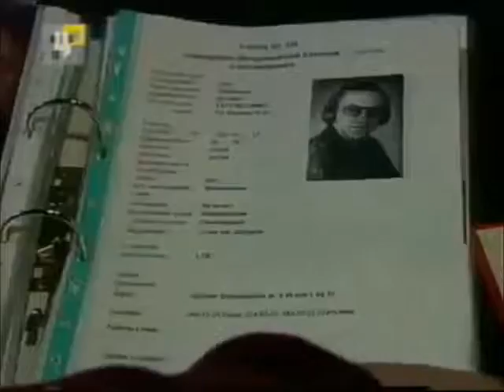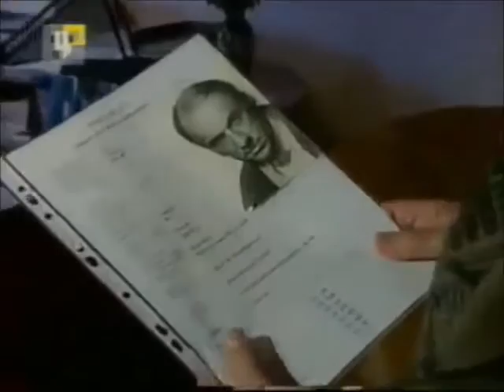Москва Смеется. Мосфильм, кинокомедии. Mosfilm Moscow laughs Des visites guidées de Moscou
Знаменитый Мосфильм. Секреты - как снимается кино, и, как делались наши любимые кинокомедии. Отечественная фабрика грез. Экскурсия по Мосфильму.
Автор документального фильма: Анатолий Шатских.